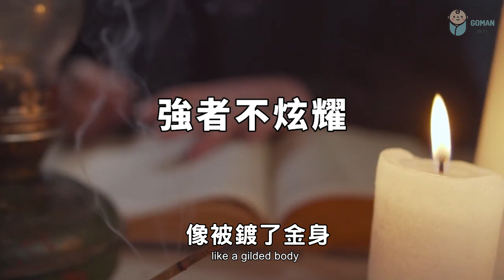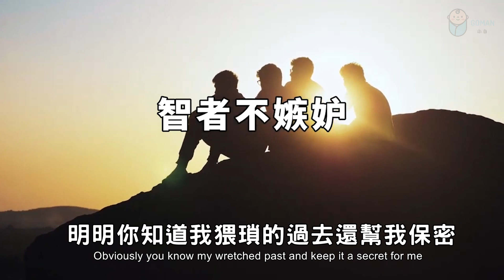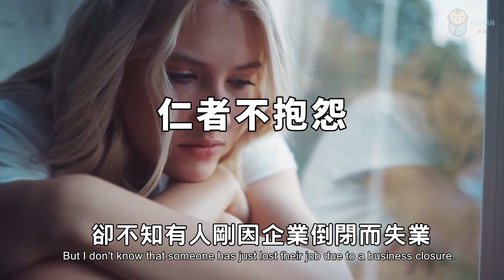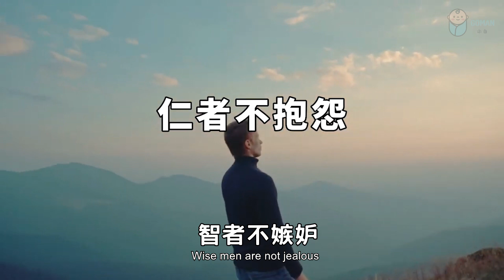2022 強者不炫耀，智者不嫉妒，仁者不抱怨。十個人看完，九個人開悟 The strong do not show off【愛學習 】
2022 強者不炫耀，智者不嫉妒，仁者不抱怨。十個人看完，九個人開悟 The strong do not show off【愛學習 】